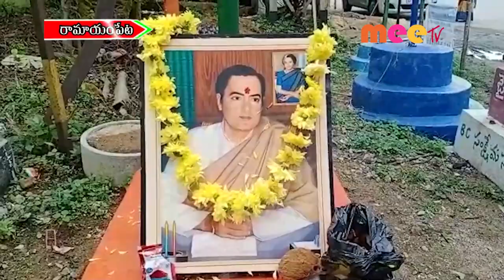ముఖ్య పాత్ర //20.08.2021//MEE TV NEWS//